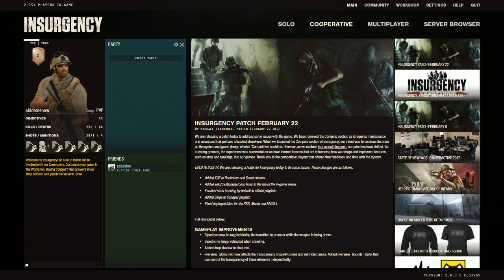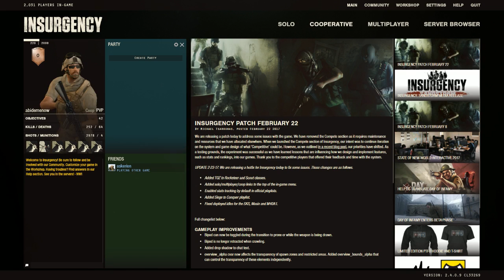Charles Roland Live Stream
Insurgency